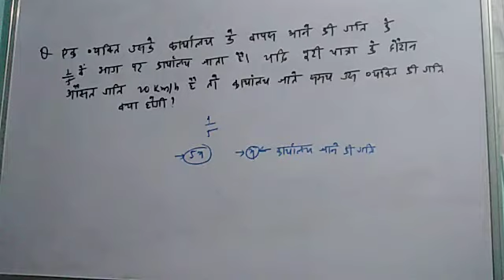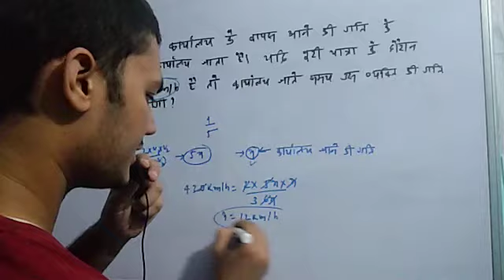question of the day || time speed and distance day 2 || study icon education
Question of the day || day 2 || time speed and distance  important question for Ntpc/ railway group d/ssc/bank
in this video i m going to talk about the important question from number system with smart approach